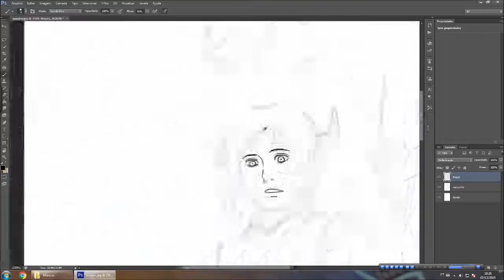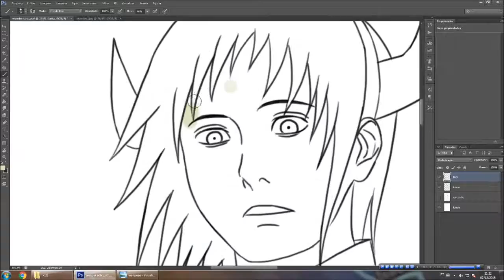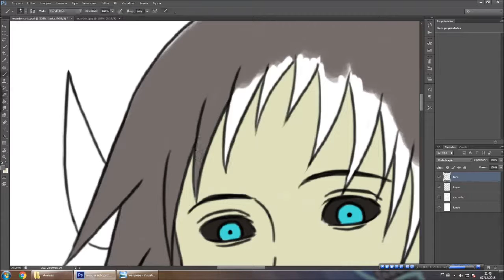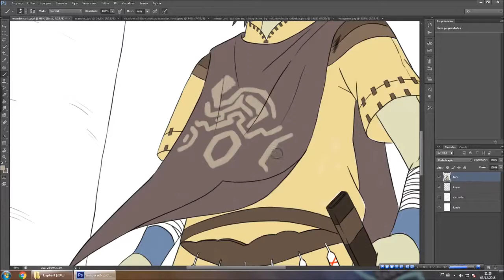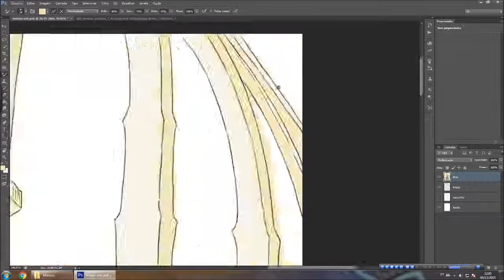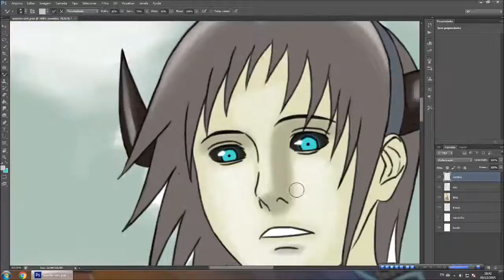Desenhando Wander | Drawing Wander - Shadow of the Colossus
1-The opened way
2-Revived power
3-Counterattack

-Programa: photoshop CS6 portable